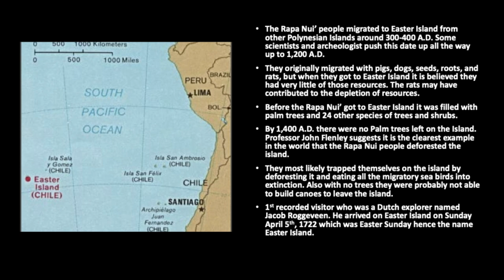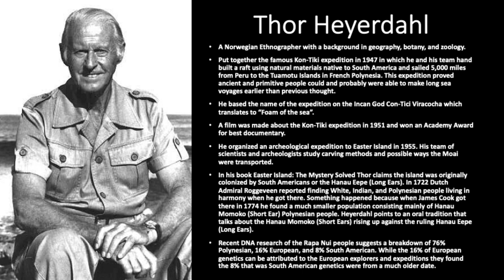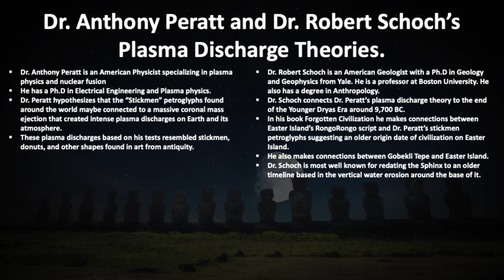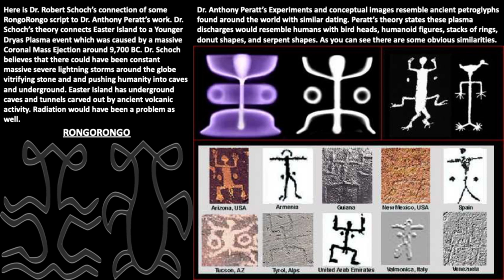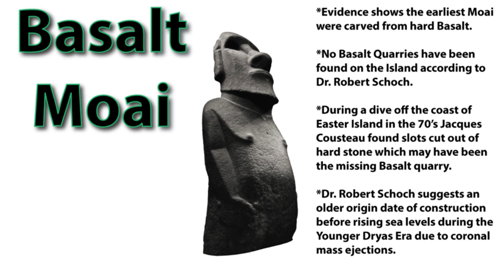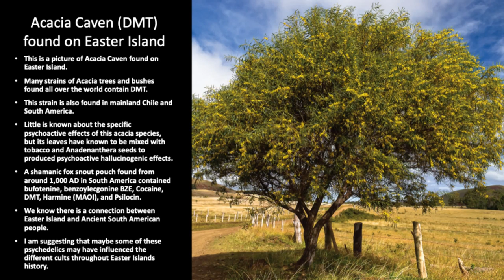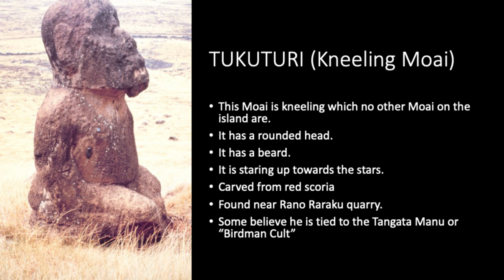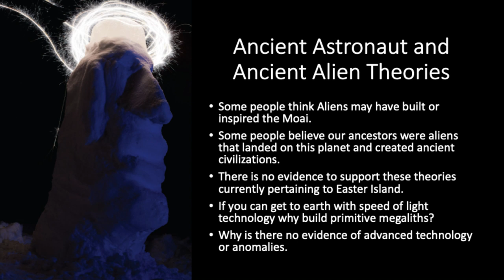Easter Island Part 2: Alternative Theories & Mysteries (Robert Schoch)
In part 2 we will be discussing all the alternative theories and mysteries surrounding the island. We will look at the work of Thor Heyerdahl, Dr. Robert Schoch, Dr. Anthony Peratt, and we will look at all the mysteries like where did all the Rapa Nui people disappear to? Who were the Island’s earliest inhabitants and where were they from? What was the source of their mythology? Why are there still so many archeological mysteries to this day?

Roughly 1,000 B.C. the Indigenous people of the Philippines and Indonesia started migrating east. Some of them landed in Micronesia, some in Melanesia, and some in Polynesia. Polynesia is a sub region of Oceania and is located to the east of Micronesia and Melanesia. Easter Island is the furthest east of all the Polynesian Islands. It is also one of the most remote places on the planet. The nearest islands are the Pitcairn Islands 1193 miles to the west and The Juan Fernandez Islands which are 1,756 miles to the east. The closest continental point to Easter Island is its home country of Chile which is about 2,300 miles away. Easter Island is about 64sq miles in size. This remote island would become home to the Rapa Nui’ people. The Island is most famous for the monoliths the Rapa Nui people carved called Moai. Easter Island got its name from the 1st recorded visitor who was a Dutch explorer named Jacob Roggeveen. He arrived on Easter Island on Sunday April 5th, 1722 which was Easter Sunday hence the name Easter Island.

The Moai represent the Deified ancestors of the Rapa Nui people. It is said the dead ancestors have a symbolic relationship with the living and would assist them with the things they would need in life. In return they would secure a themselves a better place in the spirit realm. Almost all the Moai face inwards to observe their descendants while keeping their backs to the spirit realm. Ahu are the stone platforms that some of the Moai are erected on. Most of the Ahu are found along the coast and out of the 313 only 125 actually held Moai. Ahu Akivi features the only 7 Moai that face outward. These 7 Moai represent King Hotu Matu’a’s 7 scouts. As the legend goes Hau-Maka had a dream of an Island he called the “Center of the Earth”. When he woke from his dream he told King Hotu Matu’a of this mythical land. King Hotu Matu’a sent his 7 scouts from Hiva which is possibly modernday Marquesas Islands to find the Island. The 7 scouts found the Island and then returned to Hiva to bring the King back to his new home on Easter Island.